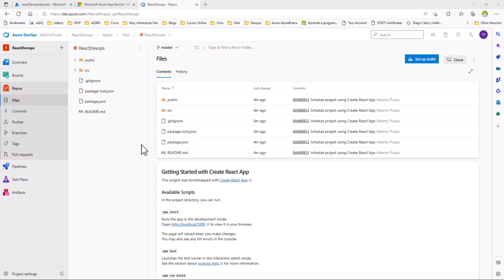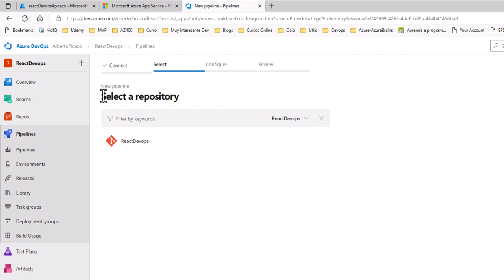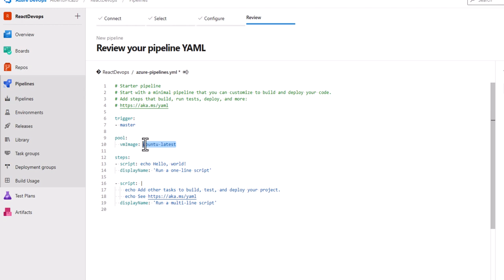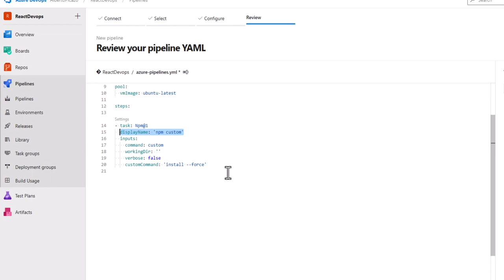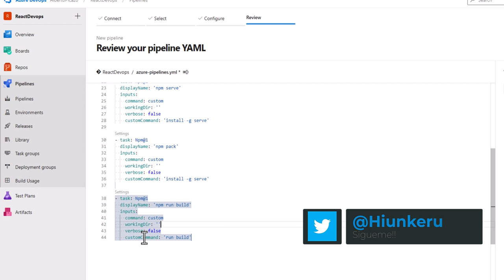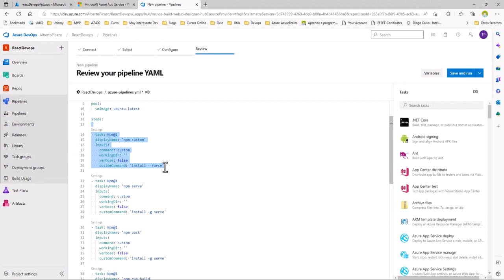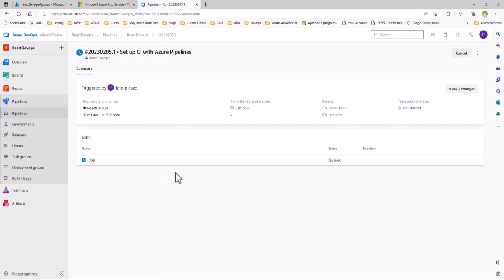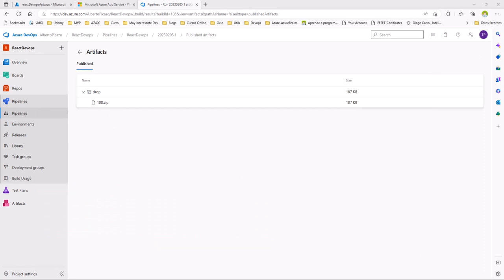Lab: Despliegue app React en Web App usando Azure Devops (Parte 2)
En esta serie de videos (3) veremos paso a paso y desde cero, como crear y desplegar una aplicación de react en una web app de Azure (linux) usando Azure Devops (Pipelines) en yaml.